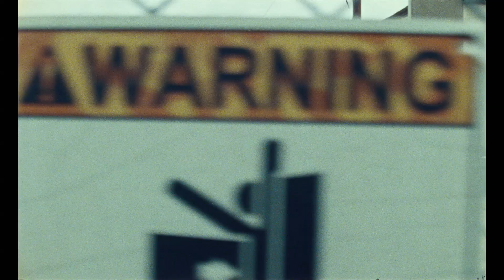Blue Bayou (Official Trailer) 2021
Hello my name is Gereldo and I upload a wide variety of movie trailers for your enjoyment and so you can stay up to date with all the latest movies so subscribe and hit the bell notification so you are always up to date with the latest.

An official selection of the 2021 Cannes Film Festival from award-winning writer/director Justin Chon, Blue Bayou is the moving and timely story of a uniquely American family fighting for their future. Antonio LeBlanc (Chon), a Korean adoptee raised in a small town in the Louisiana bayou, is married to the love of his life Kathy (Alicia Vikander) and step-dad to their beloved daughter Jessie. Struggling to make a better life for his family, he must confront the ghosts of his past when he discovers that he could be deported from the only country he has ever called home.